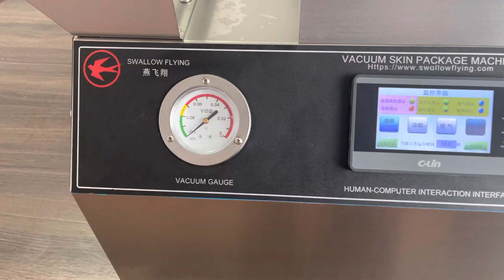SWALLOW FLYING BRAND VACUUM SKIN PACKING MACHINE USE CASE (MODEL NO. VSP-350)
Vacuum skin packaging Machine, in short known as VSP, which is used vacuum sealing between the transparent vacuum film and the chassis. The skin packaging uses vacuum suction to shape the product paste on the cardboard (or bubble paper or other bottom plate). The transparent skin film is heated and softened and then covered on the product. It can keep the products natural color and fresh, own double effect of foods freshness and perfect visual display effect (strong three-dimensional sense). It is a kind of automated forming and vacuum skin pack equipment. Apply to Food packaging for restaurant, shop, supermarkets, household, and food processing plants. It can be used for frozen, cold or fresh food, as well as any product which can be put in a container, such as microwave food, preserved foods, cold/hot food, agriculture products, dry food, cosmetics, medicine, or plastic items, and especially pack top grade products such as meat, seafood, fish, codfish, salmon, shrimp, steak, sausage, etc. It can maintain the freshness, aroma, color and taste of natural products. Skin packaging machine has the advantage of wide scope of usage and low costs. The basic material for skin packaging include: cardboard, corrugated board, bubble sheet, skin film. The packaging method is flexible and efficient, it suitable for the packaging of fragile or deformed products especially. It mixes function of vacuum sealed, moisture-proof, anti-oxidation, dust-proof and anti-parts, which can effectively protect product quality and extend product life. The most important no need skillful operator.